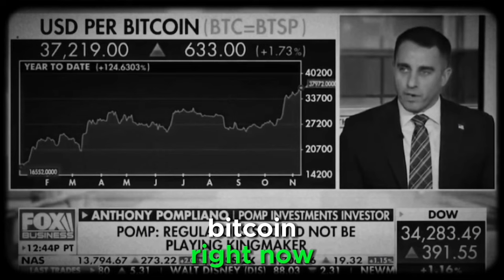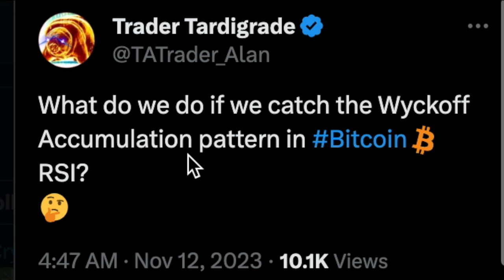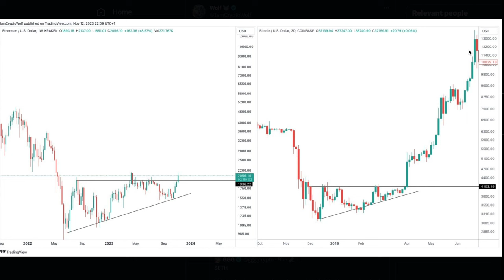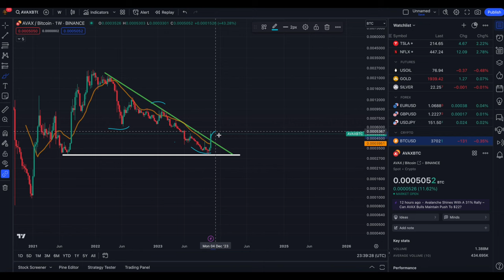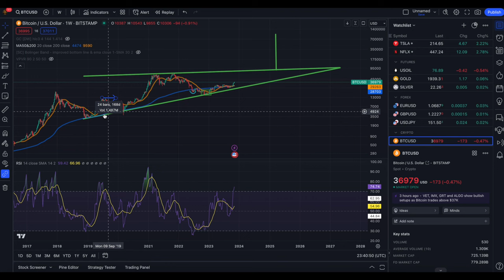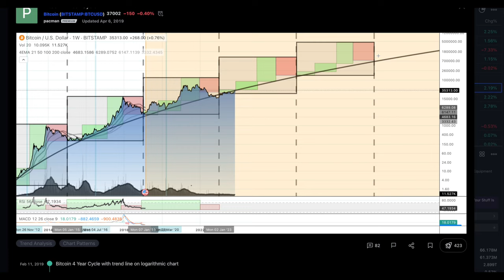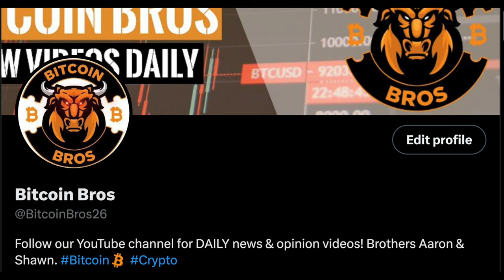ALTS ARE TAKING OFF!!! WHAT'S NEXT FOR THIS RALLY?!?!?! - Bitcoin & (ALT COIN MELT UP!!!)